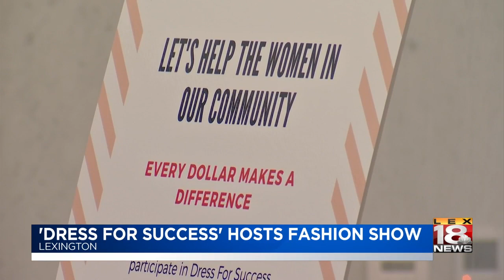Dress for Success hosts fashion show